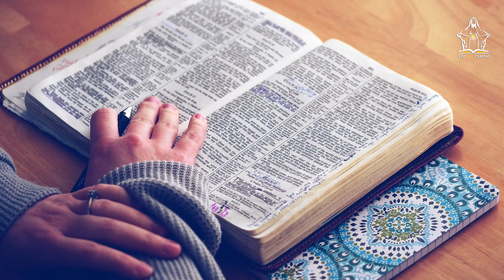Jesús nos enseña a hacer oración - Reflexión Evangelio 17/06/21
La oración es ponernos en comunicación íntima con Dios, es ponernos en sus manos, para que ÉL haga Su voluntad en nosotros. Dice San Juan Crisóstomo: "Nada hay que nos haga crecer tanto en la virtud como la oración frecuente, así se enseña al corazón a desprenderse del mundo para levantarse al mundo sobrenatural." En el Evangelio de hoy Jesús nos enseña a orar con el Padre Nuestro.